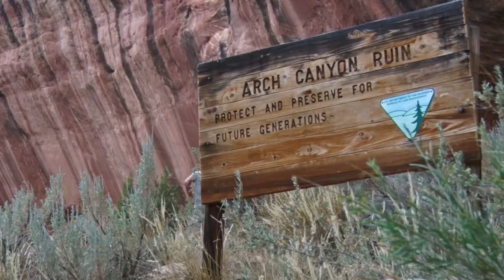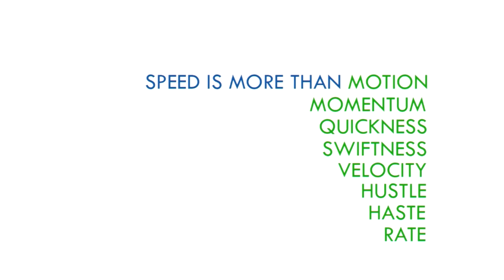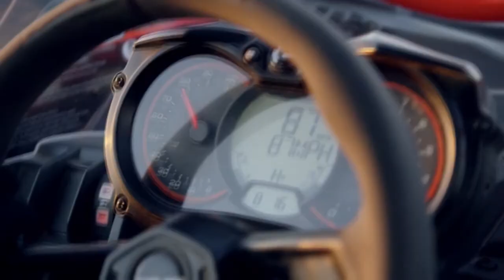S15 E44 Roosevelt Red Mud Run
Roosevelt Red Mud Run - The Trails of San Juan County - KZ Venom 3411 Review - Lucas Oil Off-Road Event

This week on AYL we get down and dirty in Roosevelt, visit ruins in San Juan County, review the KZ Venom 3411 Toy Hauler, and attend the Lucas Oil Off-Road event.

1:00 - Darren and Jill head to Roosevelt Utah to get down and dirty. They take part in the Roosevelt Red Mud Run event. This is an annual event that you must bring your family to next year to participate in.

4:14 - Zack is in San Juan County and he joins Four Corner Adventures and hits the trail. There are two great trips that you can take your family on and see some stunning views and great ruins.

10:20 - Chad reviews the new KZ Venom 3411 Toy Hauler. This is an up scale toy hauler. We show you some of the cool features that will cause you to want this RV.

18:56 -Joe is at the Lucas Oil Off-Road event. This is a high octane event that families can not only watch but participate in as well. Watch to find out how you can get involved and build family bonds.

25:42 - At Your Leisure is your source for all the cool things to do in the great outdoors. In this week's travel planner Darren and Jill cover the Ute Stampede Rodeo, the AD Triple S Wake Fest, and this weeks sticker winner.

27:34 - Take a sneak peek at next weeks show.

2469 E. 7000 S. Suite 110
Salt Lake City, Utah 84121